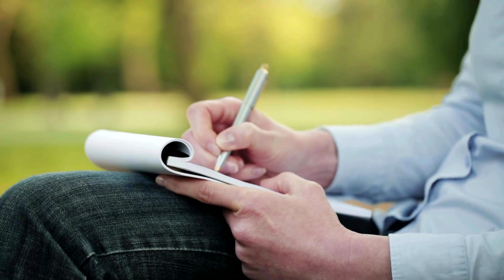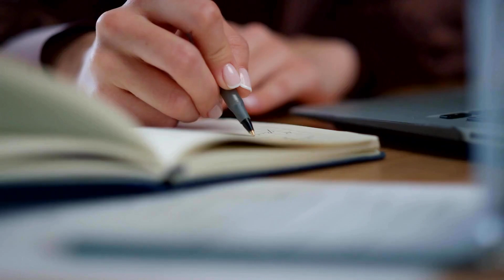Transform Your Life With Journaling.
Welcome to Idea Sessions, your go-to resource for all things mental health. On this channel, we dive deep into topics like sleep and how issues like insomnia and depression can disrupt it. You'll find guided practices to meditate and build mindfulness, along with psychology tips for stress relief and managing mental disorders.

Whether you’re dealing with anxiety, exploring therapy options, or seeking mental health help, our videos provide practical health tips and insights on treatment for psychological disorders. We also cover the impact of addiction, stress, and how food choices affect your mental wellbeing.

With a focus on mental health awareness, we aim to break down mental illnesses explained in simple terms and offer self-help and personal development strategies. This channel provides mental health education because mental health matters. Let’s journey together toward better mental health and overall well-being.